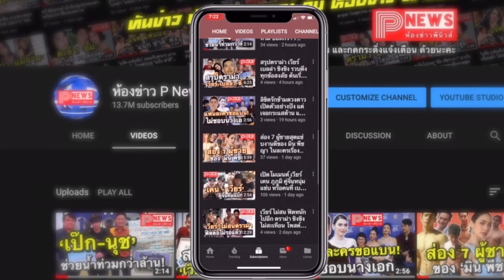ห้องข่าวพีนิวส์ | “ไป่ ทาคน” ร่วมฉลองตะจาน เทศกาลสงกรานต์ของชาวพม่า